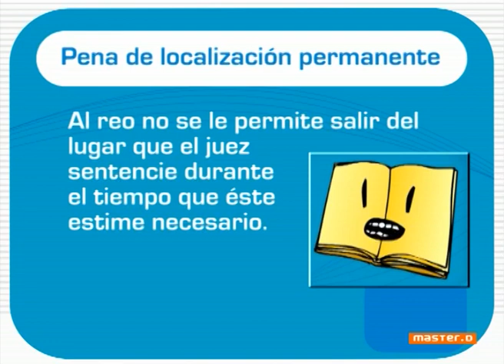PENA DE LOCALIZACIÓN PERMANENTE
Definimos el concepto de pena de  localización permanente.

DVD_0451(02)